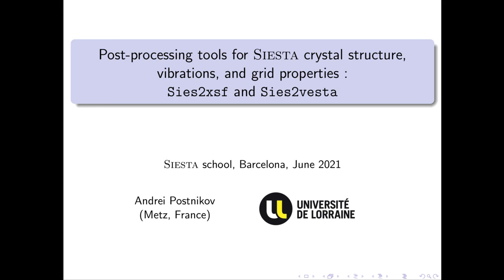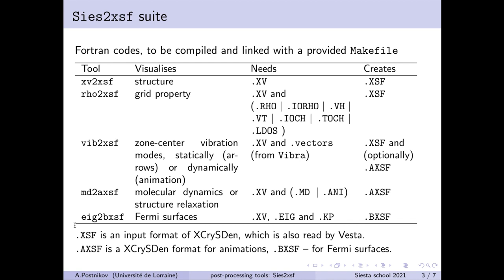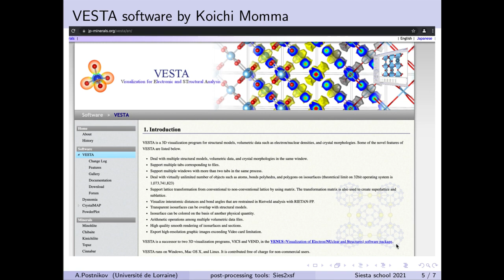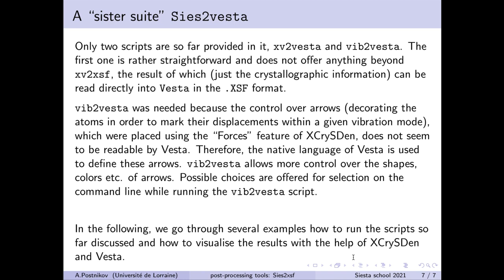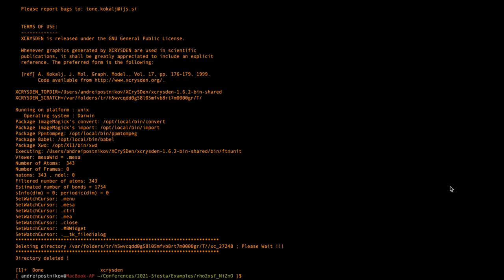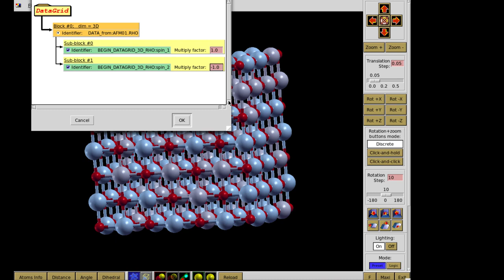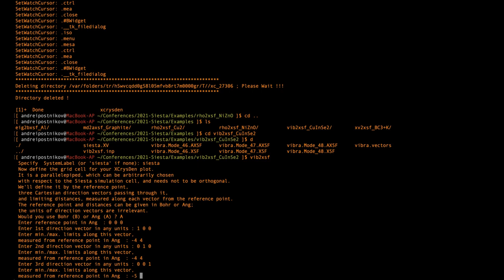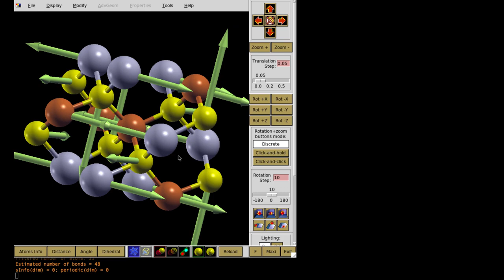Post processing tools for SIESTA crystal structure, vibrations and grid properties.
Lecture by Andrei Postnikov (Université de Lorraine) for the "First-principles simulations of materials with SIESTA" CECAM school (28th June - 2nd July 2021).